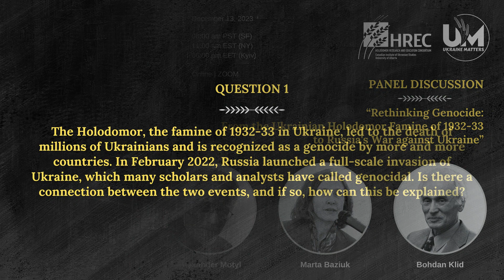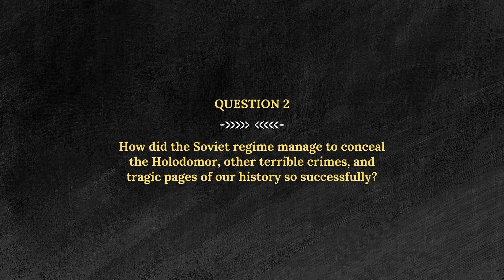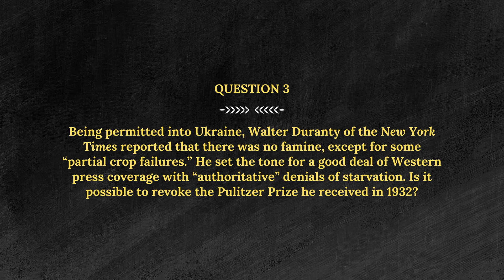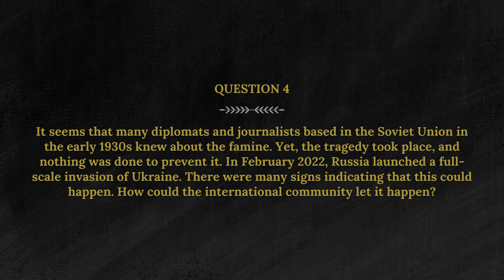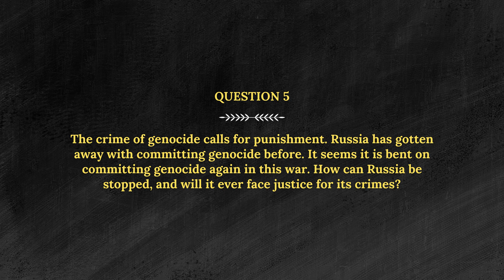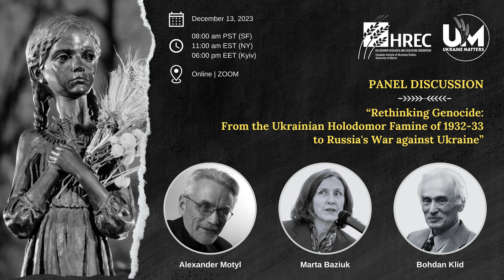Holodomor Panel Discussion (December 13, 2023)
The Panel Discussion “Rethinking Genocide: From the Ukrainian Holodomor Famine of 1932-33 to Russia’s War against Ukraine”, held online by the US-based nonprofit "Ukraine Matters" and the Holodomor Research and Education Consortium (Canada) on December 13, 2023.

NOTABLE SPEAKERS:

–  ALEXANDER J. MOTYL (Ph.D., Columbia University, 1984) is professor of political science at Rutgers University-Newark. He served as associate director of the Harriman Institute at Columbia University in 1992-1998 and of the Division of Global Affairs at Rutgers (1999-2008). A specialist on Ukraine, Russia, and the USSR, he is the author of seven academic books and the editor or co-editor of over fifteen volumes, including The Encyclopedia of Nationalism and The Holodomor Reader: A Sourcebook on the Famine of 1932–1933 in Ukraine.

– MARTA BAZIUK is Executive Director of the Holodomor Research and Education Consortium (HREC), a project of the Canadian Institute of Ukrainian Studies, University of Alberta (Toronto office). For the past ten years, she has worked to promote awareness and understanding of the Holodomor through a range of research, education and outreach activities, engaging academic audiences and the broader public. She holds a master’s degree in journalism from Columbia University.

Marta has more than 25 years' experience in international development and the not-for-profit sector. While representing the National Democratic Institute for International Affairs (NDI) in the 1990s, she worked with Ukrainian activists to establish the first nationwide election monitoring organization, the Non-Partisan Committee of Voters. As Field Program Officer in Ukraine for Winrock International, Marta oversaw the establishment of a network of women’s centers that offer job skills training programs, domestic violence hotlines, and other services.

– BOHDAN KLID is Research Director of the Holodomor Research and Education Consortium (HREC) at the Canadian Institute of Ukrainian Studies, University of Alberta. He is editor of Empire, Colonialism, and Famine in the Nineteenth and Twentieth Centuries (2022), and co-editor, with Alexander Motyl, of The Holodomor Reader: A Sourcebook on the Famine of 1932–1933 in Ukraine (2012). In addition to scholarly articles on the famine of 1932–1933, he has written on contemporary popular music, politics and national culture in Ukraine; on the nineteenth-century historian Volodymyr Antonovych; and on Ukrainian historiography of the late nineteenth and early twentieth centuries.